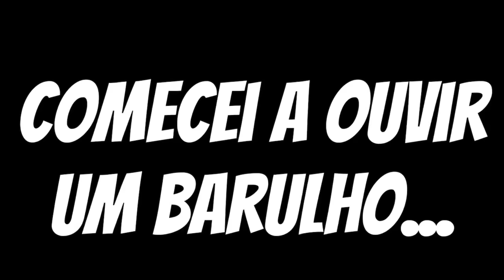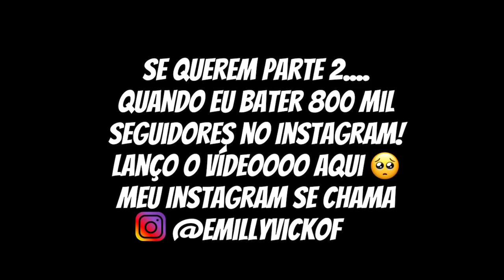INVADIRAM A NOSSA CASA NOVA *câmera de segurança pegou TUDOO*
ESSE VÍDEO É UMA HISTÓRIA (não real) uma SAGA!EP 1
LINK DO MEU INSTAGRAM:BORAAA BATER 800mil❤️